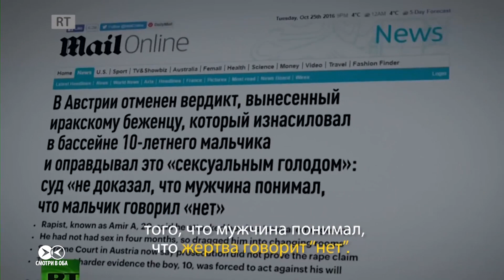Як Пуцін паверыў фэйку расейскіх СМІ | Как Путин поверил фейку российских СМИ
Расейскія СМІ распавялі страшную гісторыю: у Аўстрыі апраўданы мігрант, які згвалціў маленькага хлопчыка. На фэйкавую навіну нават спаслаўся прэзыдэнт РФ Уладзімер Пуцін, разважаючы пра жахі жыцьця ў Эўропе. Падобна на тое, рэфэрэнты забыліся яму паведаміць, што адбывалася ў судзе на самай справе...

Российские СМИ рассказали страшную историю: в Австрии оправдан мигрант, который изнасиловал маленького мальчика. На фейковую новость даже сослался президент РФ Владимир Путин, рассуждая про ужасы жизни в Европе. Похоже на то, что референты забыли ему рассказать, что происходило в суде на самом деле...